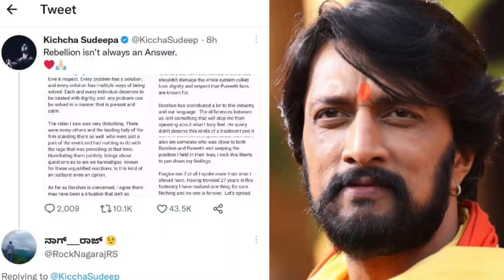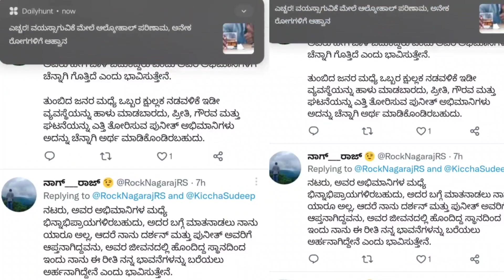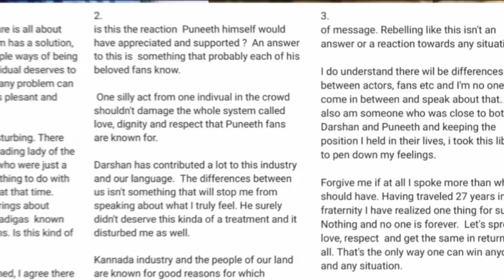Breaking News : ದರ್ಶನ್ ಬಗ್ಗೆ ಕಾಲ್ ಮಾಡಿ ಸುದೀಪ್ ಹೇಳಿದ್ದೇನು.? ನೋಡಿ | Dboss | Sudeep | darshan | Kranti